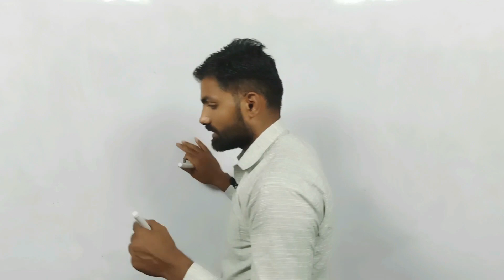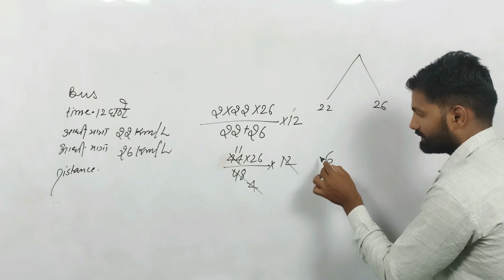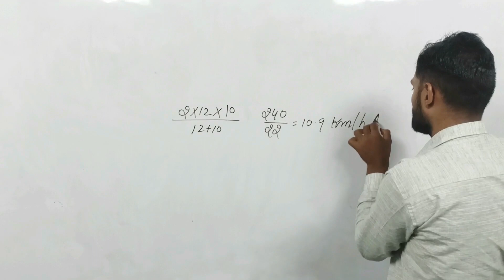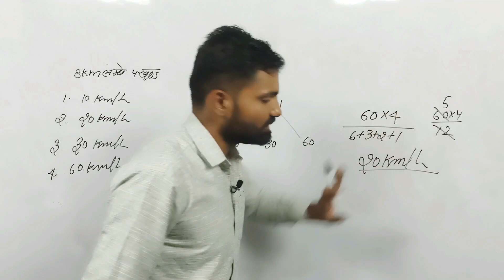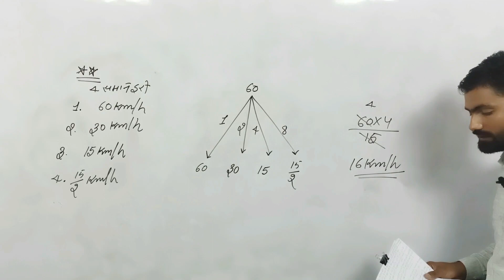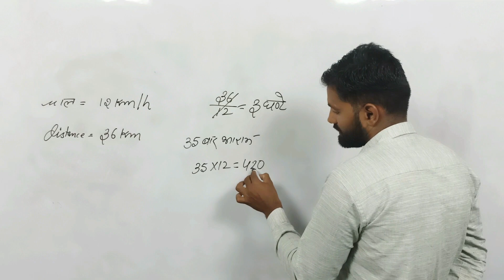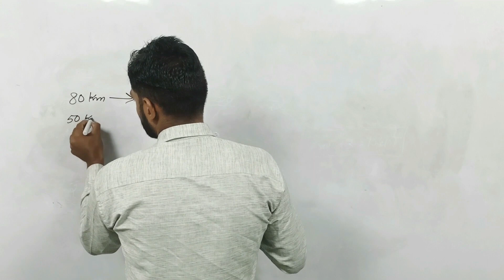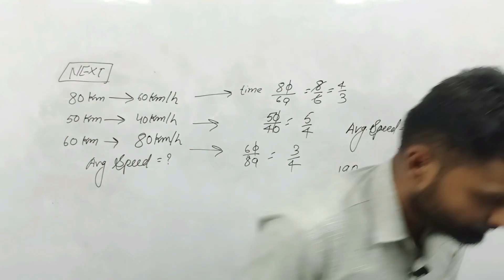speed, time and distance part-3 by Rajendra Choudhary